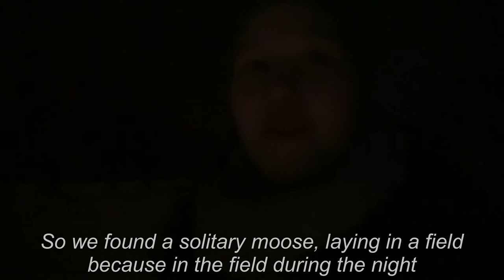New years eve in Tromsø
I'm just over three months late in posting this video :D